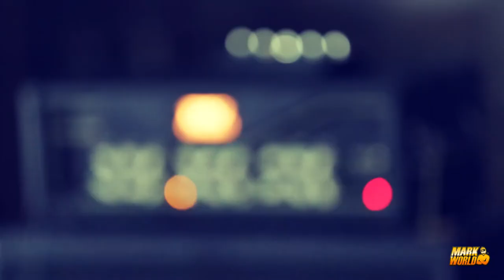Alex Argento & Marco Sfogli - "Genius" (Live)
"Genius" - written by Alex Argento & Marco Sfogli (2007)

- The Band -

Marco Sfogli: Guitars
Alex Argento: Keyboards
Andrea Casali: Bass
Salvyo Maiello: Drums